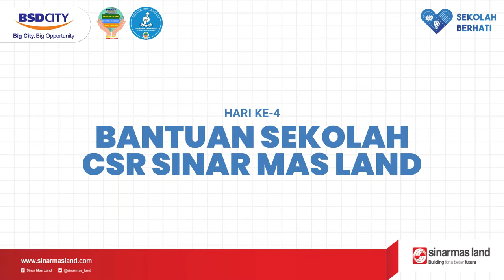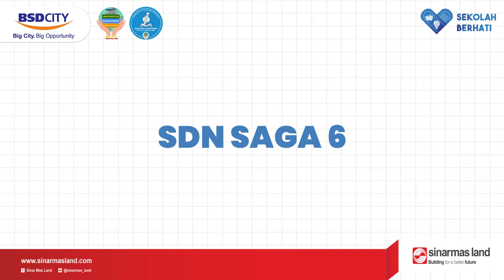Bantuan Sekolah CSR Sinar Mas Land 2021 | SDN Saga 6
Kamis, 23 September 2021, hari ke-4 pendistribusikan bantuan sekolah kepada 3 sekolah yaitu MI Yabika, SDN Saga 6, dan SMP Nurul Fitri.